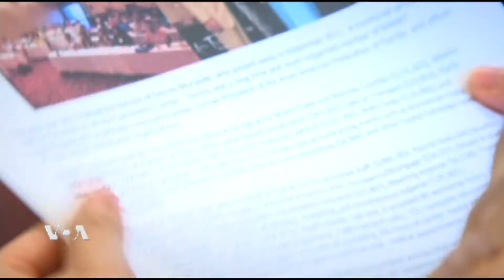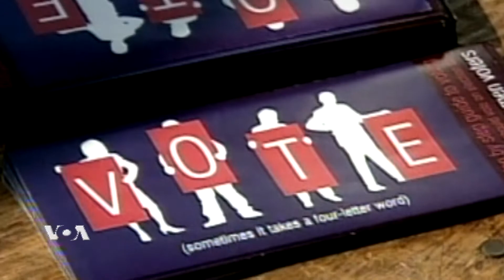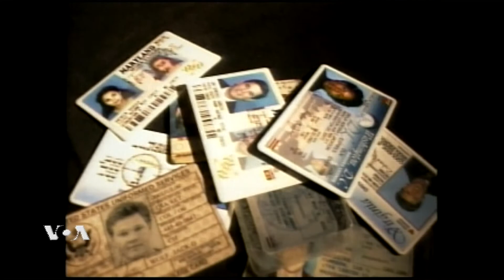Asian Voters and Presidential Election 2012 VOA Thai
ผลการสำรวจก่อนการเลือกตั้งพบว่า 1 ใน 3ของชาวอเมริกันเชื้อสายเอเชียยังไม่ตัดสินใจที่จะลงคะแนนเสียงให้กับผู้สมัครคนใดในการเลือกตั้งประธานาธิบดีสหรัฐในเดือนพฤศจิกายนนี้ ขณะที่กลุ่มชาวเอเชียในรัฐฟลอริดาเร่งรณรงค์ให้ชาวเอเชียรวมกลุ่มเพื่อตัดสินใจว่าจะเทคะแนนเสียงสนับสนุนผู้สมัครที่มีนโยบายให้ความสำคัญและเป็นประโยชน์ต่อกลุ่มชาวเอเชียมากที่สุด